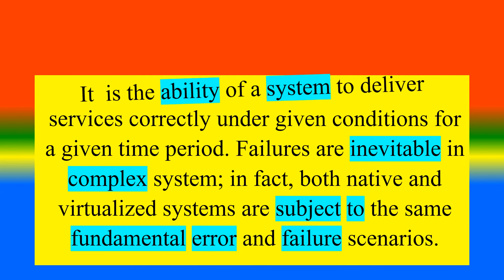what is reliability ?